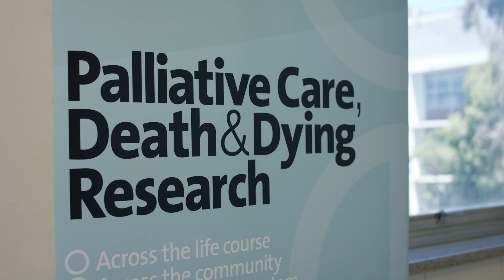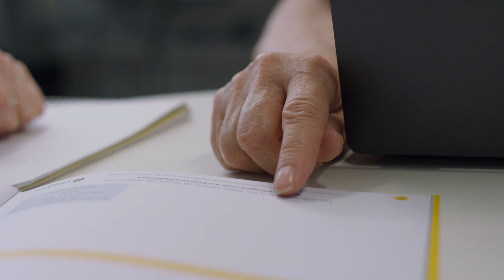Research Centre for Palliative Care, Death & Dying: Caring Futures Institute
Hear about the great research being undertaken within the Research Centre for Palliative Care, Death & Dying (RePaDD).